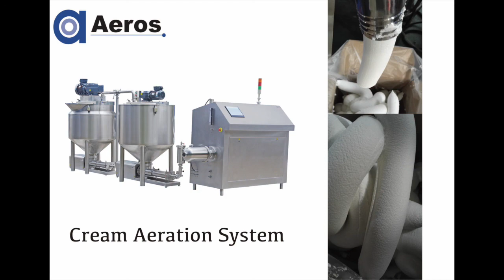Aeros Cream Aeration System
Here we introduce to you "Aeros Cream Aeration System".
This system able to produce Whipping Cream or Wafer Cream etc..
Aeros aeration system can increase efficiency and stability of your production. Improve your product's quality.